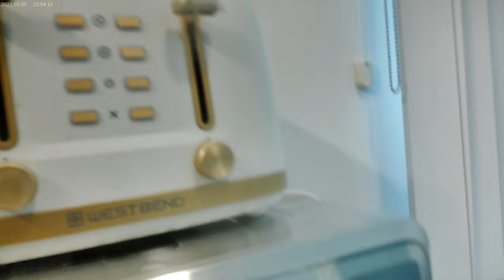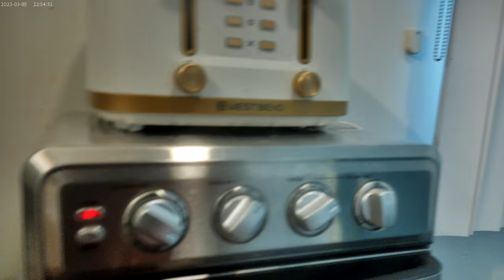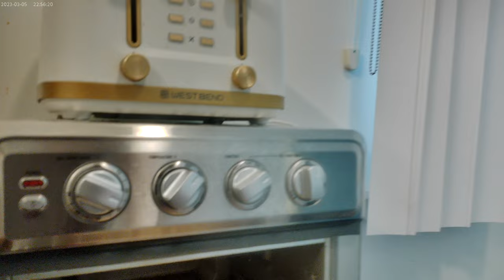Fun with Totino's Pizzas on Thamksgiving 2024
One Pepperoni Pizza and one Supreme Pizza along with some diet Dr. Pepper XD